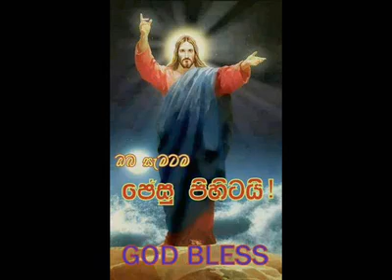Shri Kurusiyen.. ශ්‍රී කුරුසියෙන්..